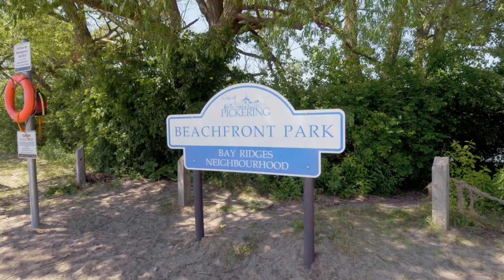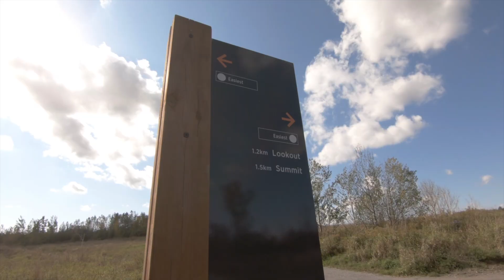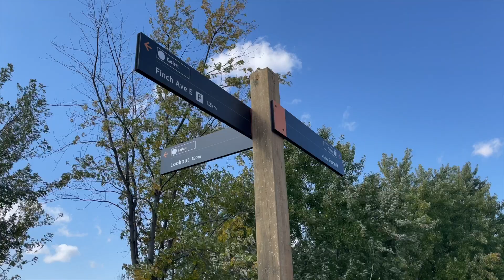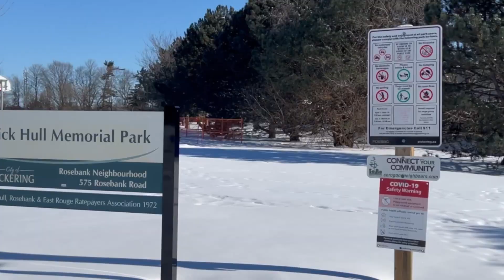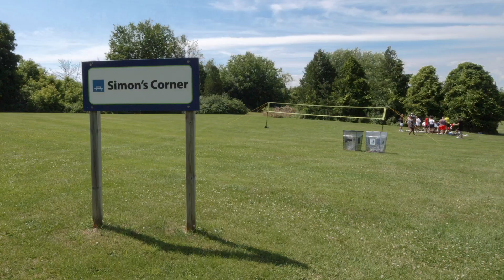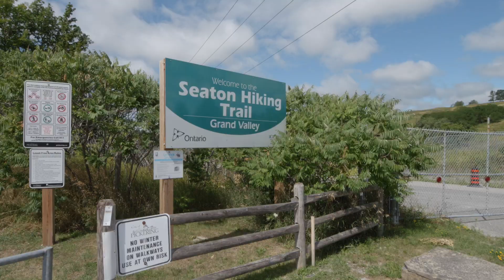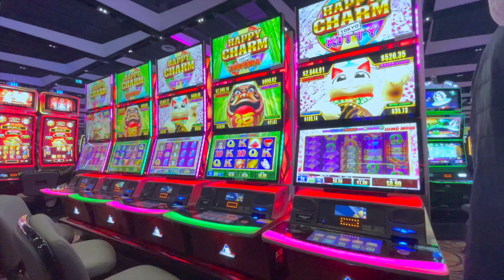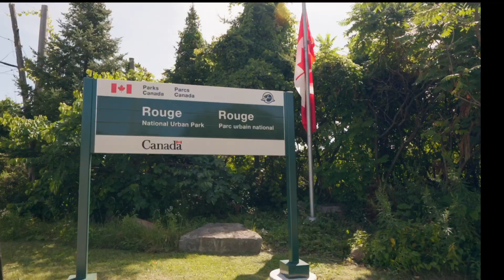10 Best Things To Do In Pickering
10 Best Things To Do In Pickering - In no particular order...

00:19 Millennium Waterfront
01:41 Beare Hill Park
02:43 Outdoor Skating
04:49 Free Concerts
05:40 Pickering Museum Village
06:46 Petticoat Creek Conservation Park
08:06 Seaton Hiking Trail
09:27 Pickering Casino Resort
10:27 Rotary Frenchman’s Bay West Park
11:37 The Great Lakes Waterfront Trail